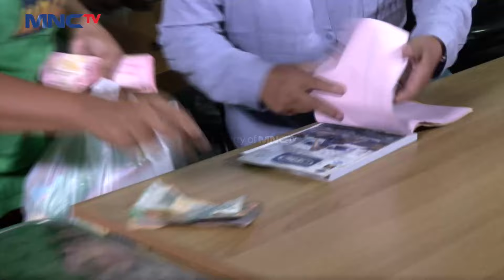BANG ALI PRIHATIN! Melihat Kondisi Ibu Astuti | UANG KAGET LAGI | PART 3/3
Bang Ali Zainal datang ke rumah kontrakan Ibu Astuti melihat kondisinya Bang Ali ikut prihatin.

Saksikan selengkapnyaaa disini :
MERENDAHKAN PARA LADIES! Sandro Inginkan Perempuan Yang Gak Ribet
DIOMELIN! Happy Asmara Centil Banget Ketemu Mas Do